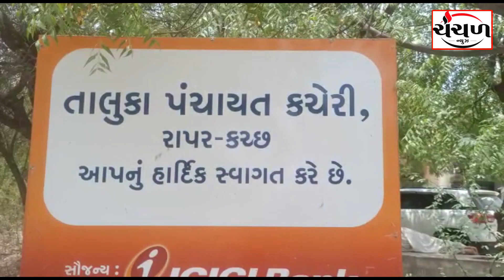રાપર તાલુકા તલાટી મંડળના હોદેદારોની વરણી કરવામાં આવી